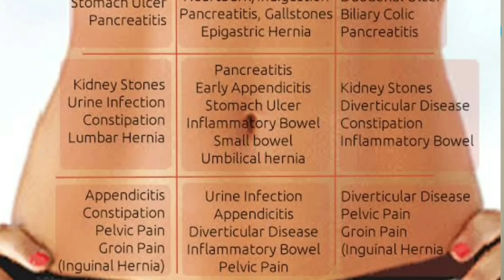पेट दर्द का अंत तुरंत | CM Abdomen pain Relief combination | Homeopathic medicine | stomach ache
Namaskar Dosto is video me maine Homeopathic medicine CM Abdomen pain Relief combination ke baare me jaankari dee hai yeah medicine bahot hee effective medicine hai pet dard ke liye abdominal pain ke liye abdominal pain bahot kaaran se hota hai jaise ki acidity gas in digestion constipation appendicitis hernia dysmenorrhea menstrual cramps IBS colitis etc

Mag phos 1m or 1000
Colocynthis 1m or 1000
mixed in equal proportion

in acute condition 2 drops every 10 minut for 3 hour
in chronic condition 2 drops in morning
in dysmenorrhea 2 drops 3 times a day

BOOKS
1 Solved Multiple Choice Questions UPSC & M.D. Entrance Examination: 1

2 Rapid Prescribing Using Peculiar Symptoms: 1

3Boericke's New Manual of Homeopathic Materia Medica with Repertory:Third Revised & Augmented Edition Based on Ninth Edition

4Boenninghausen's Therapeutics Pocket Book: 1

5Homeopathy for Today’s World: Discovering Your Animal, Mineral, or Plant Nature

6Textbook of Homoeopathic Therapeutics: With Clinical Approach

7Organon of Medicine: 1

8Allens' Keynotes - Rearranged and Classified with Leading Remedies of the Materia Medica and Bowel Nosodes

9COMBINATIONS OF HOMEO DILUTIONS (HINDI)

10 Life Saving Drugs in Homoeopathy

11 Allens' Keynotes - Rearranged and Classified with Leading Remedies of the Materia Medica and Bowel Nosodes

12 Repertory of the Homeopathic Materia Medica

13 Boericke's New Manual of Homeopathic Materia Medica with Repertory:Third Revised & Augmented Edition Based on Ninth Edition